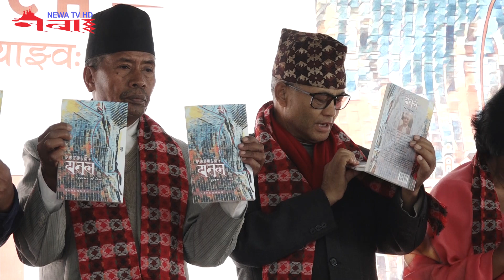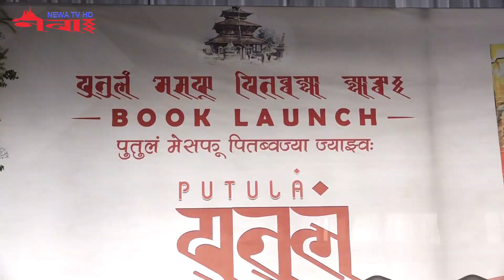Basant song || NarenMan music || Newari song || NepalBhasa song || Newari Culture || NMmusic | Jhoti